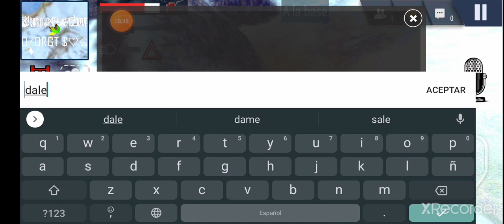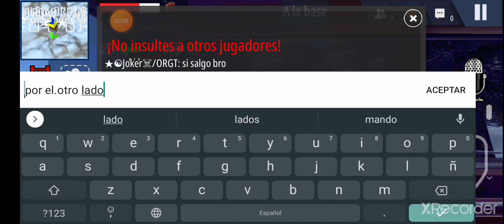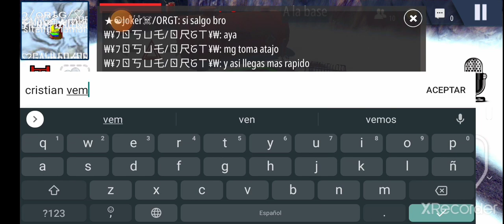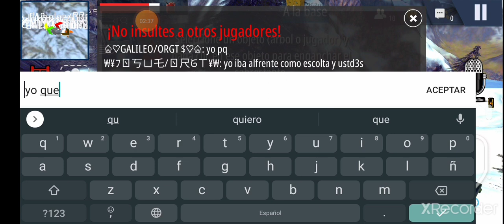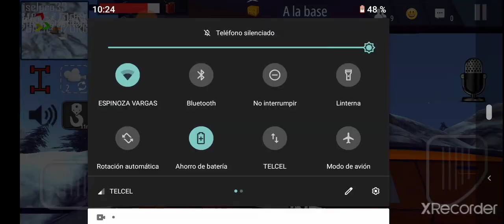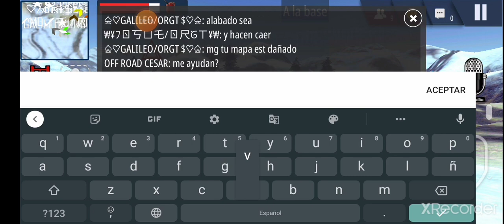convoy de jeepetas con subs😎